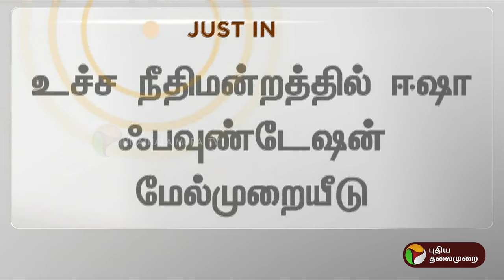BREAKING: உச்சநீதிமன்றத்தில் ஈஷா ஃபவுண்டேஷன் மேல்முறையீடு | PTT